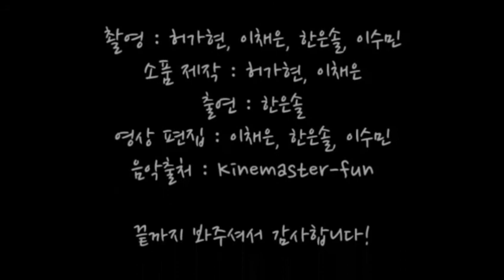한국제지 밀크프렌즈 7기 UCC, 5조 밀거수밀투족_miilk를 입어보다